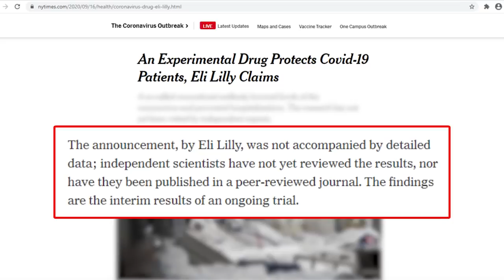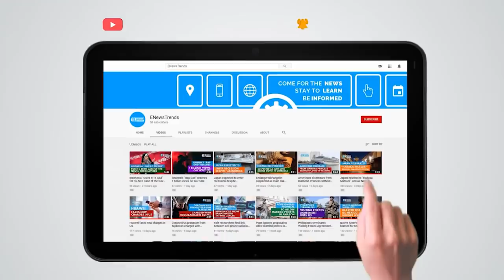Experimental Antibody Drug Protected Patients from COVID-19, Eli Lilly Claims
One infusion of an experimental drug reduced the SARS-CoV-2 load in COVID-19 patients.